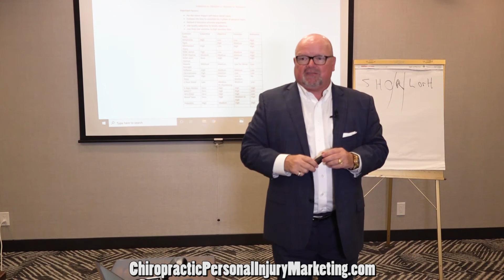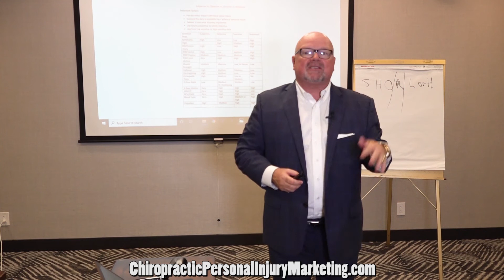The #1 Strategy to Increase Chiropractors Personal Injury Credibilty